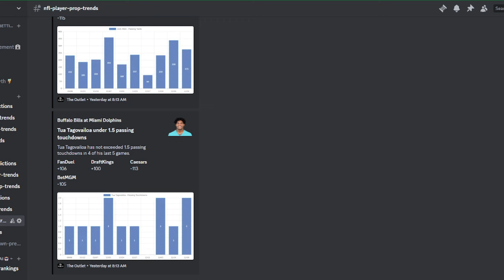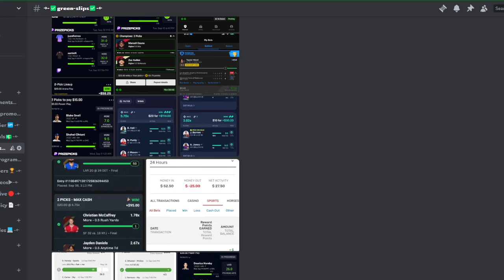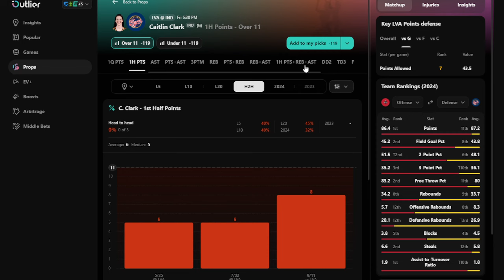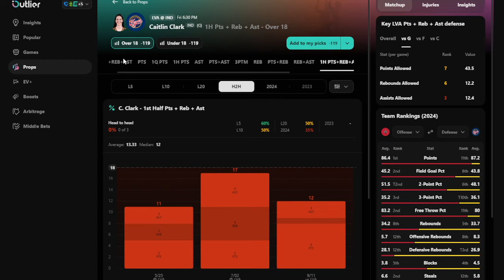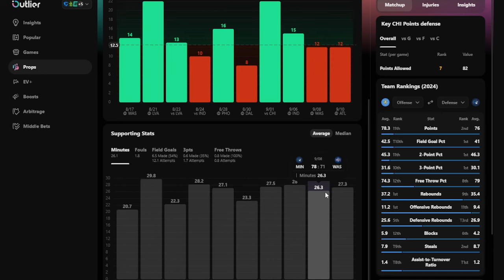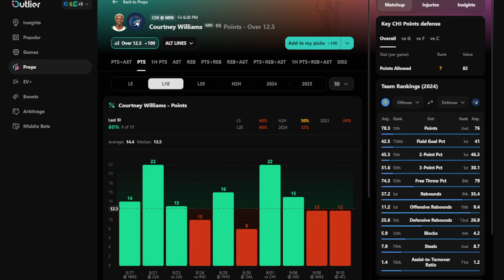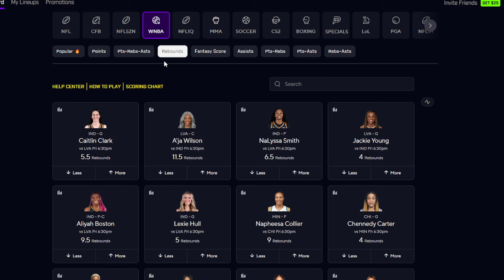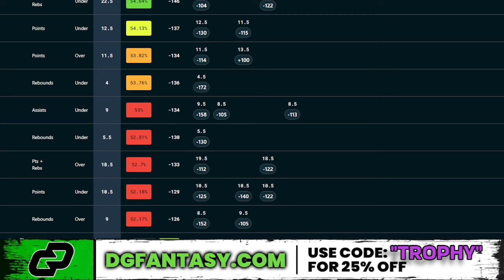(SWEEP!🧹) WNBA PRIZEPICKS |FLEX FRIDAY| 09/11/2024 | BEST WNBA PICKS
Win up to 1000x on sports! Use code "PLUG" on DABBLE

Must be 21+. Gambiling problem? Call or text 1-800-GAMBLER.